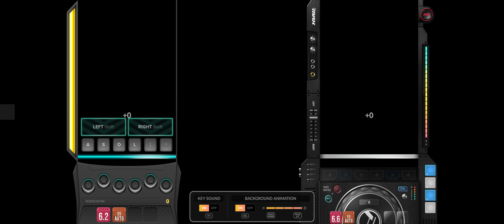Leave me alone 6B MX 96.44% 14Break PB Record (Djmax Respect V 2023 06 22)